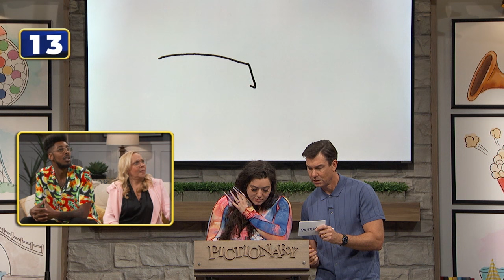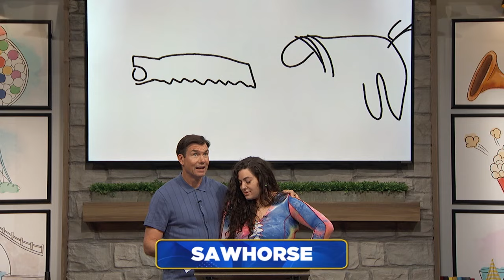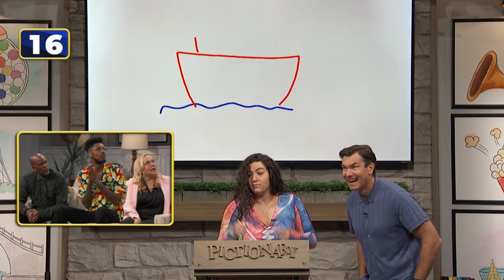Ep 145.Racing Against Time | Pictionary Game Show: Nicole Sullivan & Chris Spencer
Time is of the essence on Pictionary as contestants draw things you don't want to be late for! Will their sketches beat the clock or just run out of time? Tune in to see who can manage their minutes and sketch their way to a timely victory! It's comedian and director, Chris Spencer, vs comedian and actress Nicole Sullivan (Black-ish, The King of Queens).